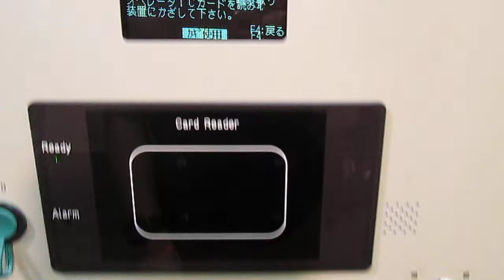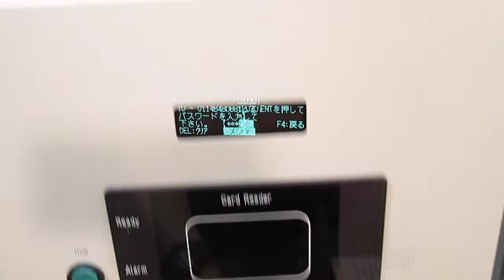オーエヌエンジニアリング 設置型RFID鍵管理ボックス ver2.00d 増設ボックス付